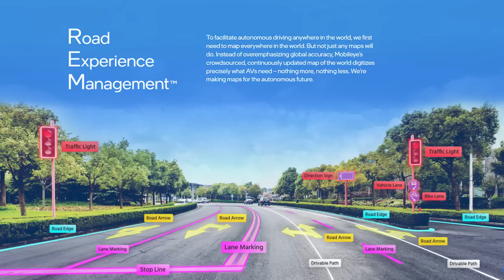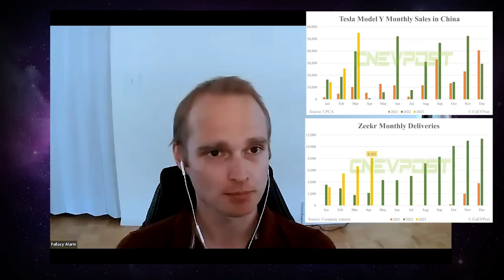Elon Musk Says FSD v12, Full AI Version, Coming Soon. How Should Wall Street Value FSD?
The promise of driving your Tesla vehicle from the back seat has been a long time coming, but reality may catch up with science fiction soon. Our guest today talks about how Wall Street is way off in how it places a value on FSD, even prior to perfection.

Fallacy Alarm writes a newsletter about high conviction, high concentration growth investing with research covering single stocks, macro, innovation platforms and demographics. He is a CFA charterholder with 15 years of experience in corporate finance consulting and equity research.

Tuesday afternoon Market movers part 2
Wed morning Rene from Falacy Alarm part 2
Wed afternoon - Midweek Tesla News